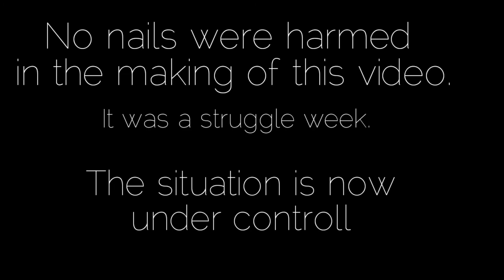Wall hanging Décor (DIY) | New Intro | The Terri Winfred.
Hi, hi.
For this week's video, I got to do a bit of a change for my background and I thought to show you guys this inexpensive way to give your space that modern, minimal, oasis, clean feel with this sisal DIY, that can be used as a wall hanging (you can make one large one or tiny ones like I have), as table mats and/or as a rug for a cute corner in your house, or the entry way.
I had initially tried with super clue and uhu glue, but didn't like the hold and I thought with time as you wash, it'll wear out so that is why I opted to sew.
All these materials I got from Kariokor market, the ladies that make the kiondos.
Happy Diy-ing.

Music is not copyrighted.